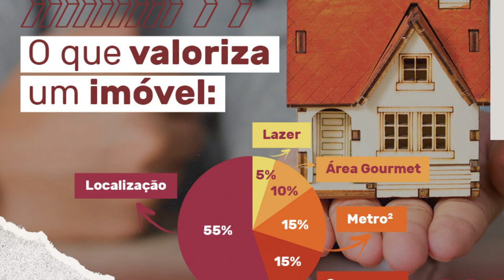Apartamento para Venda, Região Central, 168m², 4 dorms com vista Banhado Sjc @Gilcemar&bussiness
Ola seja bem-vindo (a) ao Canal do Gilcemar .É um prazer tê-lo (a) por aqui.
A Jornada para a realização do seu sonho começa agora.
Apartamento para Venda, São José dos Campos / SP, bairro Centro, área útil 168,00 m² mais informações click no link abaixo

O Gilcemar imoveis Trabalha com divulgação de imoveis, como lotes prontos para construir no condomínio Residencial Malibu e Santa Monica e Apartamentos de 2 dormitorios, em Caçapava, Jacaréi e Ribeirão Preto SP, clica no link e saiba mais.